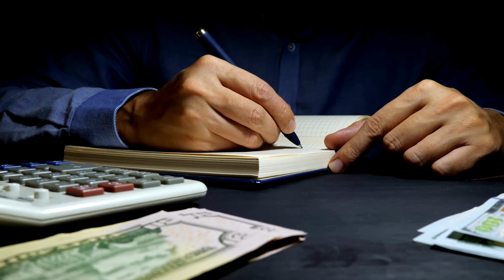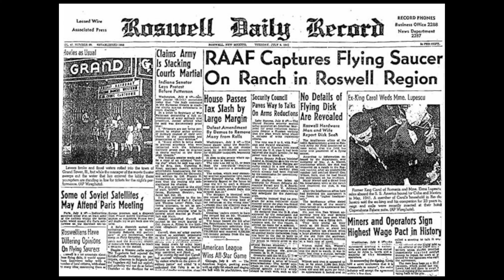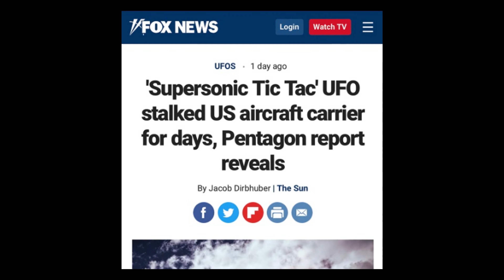EXPOSED: All JAW-DROPPING Secrets from US Government's UFO Hearing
🛸 Explosive UFO Hearing on July 26: UAP Disclosure Act Revealed! 👽

Discover the jaw-dropping secrets that emerged during the highly anticipated UFO hearing on July 26th. In this enthralling video, we delve deep into the UAP (Unidentified Aerial Phenomena) Disclosure Act, which promises to unveil classified information that has been concealed from the public for decades.

Join us as we unravel the enigmatic testimonies and explore the compelling evidence presented during the UFO congressional hearing. From shocking encounters with extraterrestrial phenomena to potential government cover-ups, this unprecedented event sheds light on the mysteries that have intrigued humanity for generations.

Buckle up for an awe-inspiring journey through cosmic mysteries, UFO sightings worldwide, and the quest for the truth beyond the stars. With expert analysis and witness testimonies, we dissect the implications of the UAP Disclosure Act of 2023 and its potential impact on our understanding of the universe.

Are we on the brink of a paradigm shift in our perception of reality? Uncover the truth behind the veil of secrecy as we embark on an exploration of the unexplained. Don't miss this chance to witness history unfold as we dive into the realm of UFO hearings, revealing hidden truths that challenge the boundaries of human knowledge.

👽 The truth is out there, waiting to be uncovered. 👽